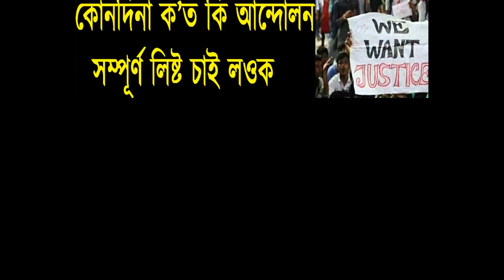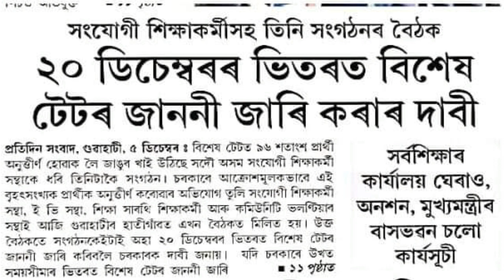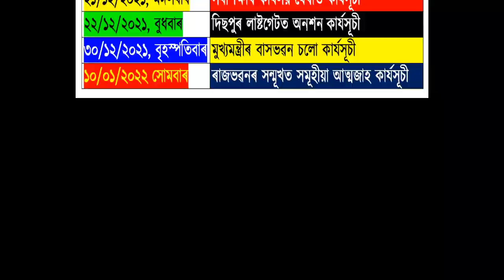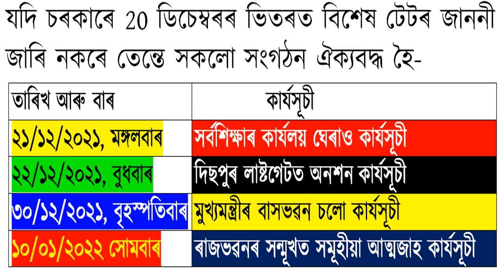বিশেষ টেটৰ বাবে ডেডলাইন বান্ধি দিলে চৰকাৰক। ঐক্য সংগঠনৰ কঠোৰ কাৰ্যসূচী। আন্দোলন কাৰ্যসূচীৰ তালিকা।।